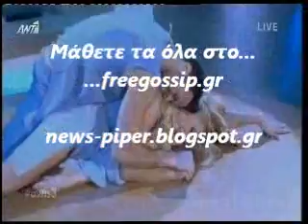Dwts Βρεττος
news-piper freegossip